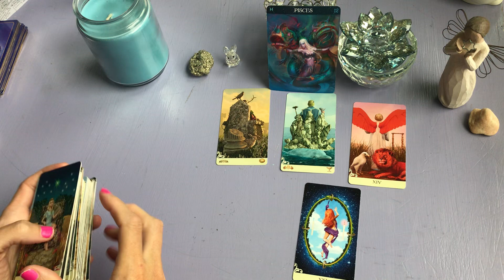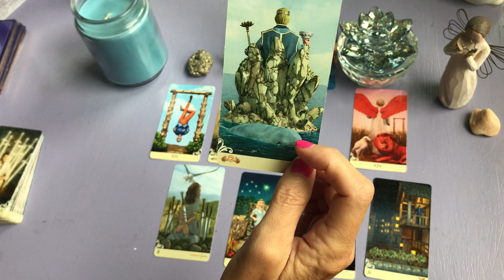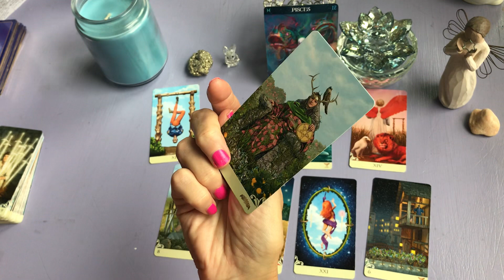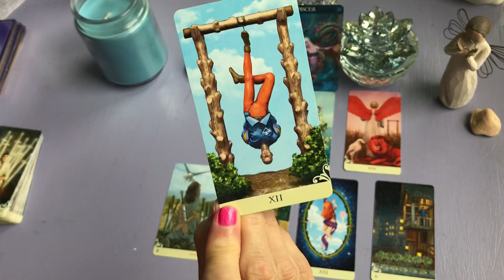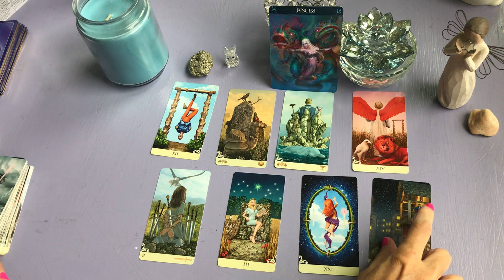Pisces...You both agree you need space right now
Pisces weekend energy April 24,25,26   This may or may not be your day for a message for within 2 weeks